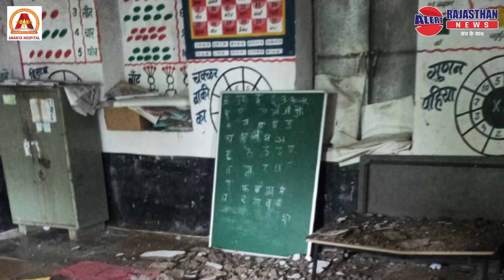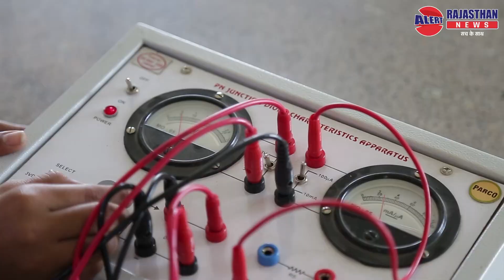बड़ी तालाब पर चादर चलने पर दिवार टुटी लैकिन प्रशासन बेखबर !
विज्ञापन हेतु सम्पर्क करें – watsup-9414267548 , M-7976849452
बेहद प्रसन्नता से आपको सुचित करते है की आपका अलर्ट राजस्थान न्युज चैनल अब नयी युवा,जोशीली टीम एवं अनुभवी मेनेजमेंट के साथ संचालित किया जा रहा है ,
हमारा यह भी प्रयास है कि हमारे दर्शको को खबरो के साथ ही साथ खबरो के पीछे के महत्वपुर्ण् तथ्य ,विषयो की जानकारी भी प्राप्त हो जिससे की उनका जनरल नोलेज बढ सके , विभिन्न मनोरंजक प्रोग्रामो के साथ ही साथ हम आपके लिये  शीघ्र नये प्रोग्राम शुरु करने जा रहे है :-
1. रोजाना तीन नये न्युज बुलेटीन व पांच मिनिट मे देश-दुनिया व सम्भाग की सुपर फास्ट खबरे
 2. “खबरो का आईना” जिसमे हम खबरो के पीछे के महत्वपुर्ण तथ्यो से आपका परिचय कराते है
3. जनरल अवेर्नेस से सम्बन्धित मत्वपुर्ण जानकारीया
4. महत्वपुर्ण विभागो के कार्यो की जानकारी जिससे की आम लोगों को अपने कार्य करवाने मे सुविधा हो सके
5. “अलर्ट क्लासीफाईड” जिसमे जरुरतमन्द प्रोपर्टी के फोटो के साथ अपना एड या कोई भी आवश्यकता को लोगों तक पहुंचा सके
हम खबरो को धमाकेदार बनाने की बजाय उसके महत्वपुर्ण तथ्यो को आपके सामने पेश करने मे विश्वास करते है
P C Verma
Managing Director-Alert Media network Pvt. Ltd.
Founder & CEO –Pureinnovision Foundation,
(Ex Sr. Manager, Bank of Baroda)